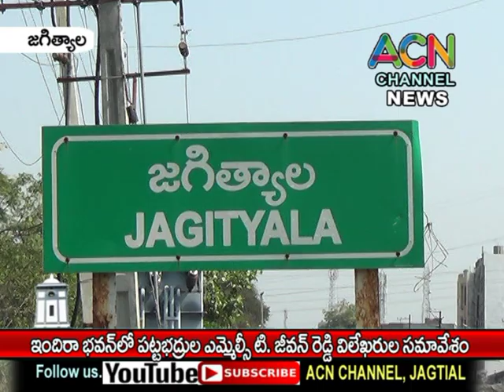జగిత్యాల ఇందిరా భవన్ లో పట్టభద్రుల ఎమ్మెల్సీ జీవన్ రెడ్డి ప్రెస్ మీట్